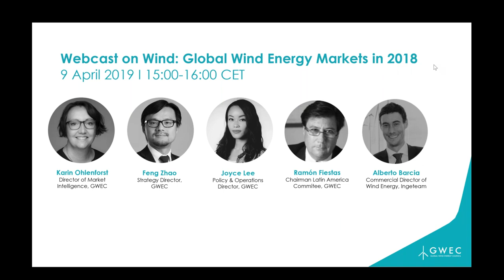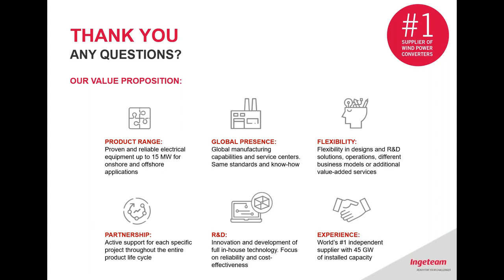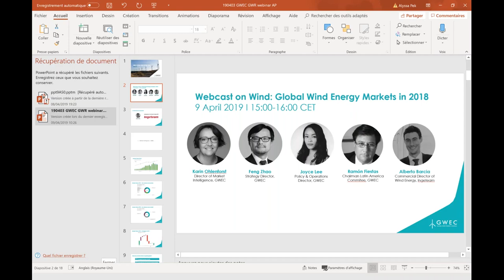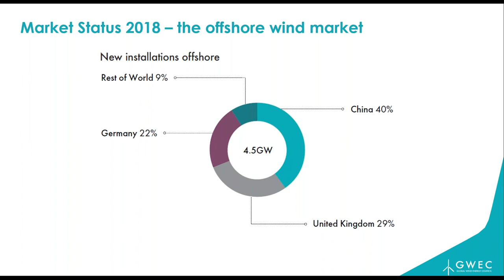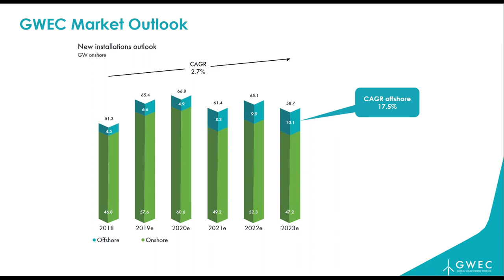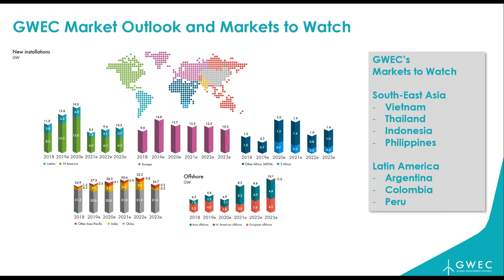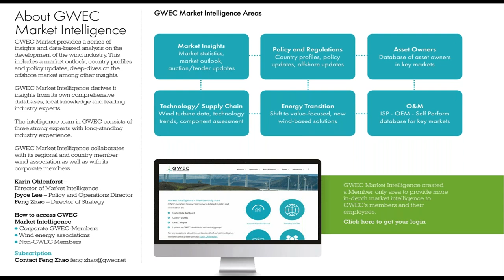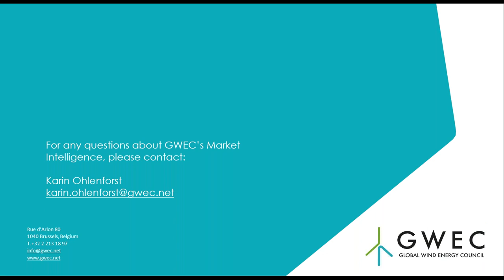Webcast on Wind: Global Wind Energy Markets in 2018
The latest data released by the Global Wind Energy Council shows that the total new installed capacity of wind energy reached 51.3 GW in 2018. Since 2014, the global wind market’s growth has been stable, installing above 50 GW of new capacity each year.

Despite a 3.9% decrease in the global installed onshore market, there was promise shown by growth in developing regions such as Latin America, South-East Asia and Africa which were responsible for 10% of new onshore installations in 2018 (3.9 GW).

In this webinar, we will share insights on key market developments during 2018, covering topics such as:

• Highlights from the Global Wind Report 2018
• What are the main growth drivers for the global wind market in 2018 and going forward
• Which markets have experienced the most growth and which markets show the most potential for future growth
• Forecasted Market Outlook beyond 2018
• GWEC’s 2019 Activities to Support the Global Wind Energy Market

Speakers:

• Karin Ohlenforst, Director of Market Intelligence, GWEC
• Feng Zhao, Strategy Director, GWEC
• Alberto Barcia, Commercial Director, Ingeteam Wind Energy
• Ramon Fiestas, Chairman, GWEC Latin America Committee
• Joyce Lee, Policy & Operations Director, GWEC